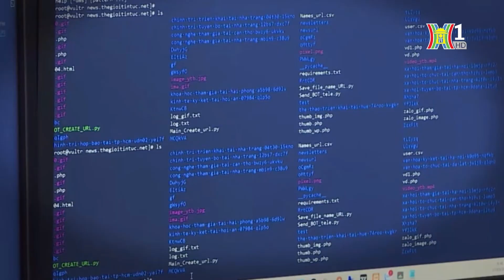Thận trọng khi giao dịch trên không gian mạng | Bản tin 141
Năm 2023, 16 tỷ USD là số tiền mà người Việt bị lừa đảo, chiếm đoạt tài sản trên không gian mạng - Đây là con số thống kê được nêu tại hội thảo do Bộ công an phối hợp tổ chức. Điều đáng nói là đã có rất nhiều nạn nhân sập bẫy lừa đảo qua mạng và các cơ quan chức năng thực hiện nhiều giải pháp phòng chống tội phạm, nhưng đến nay vẫn liên tiếp xuất hiện những nạn nhân mới.
Bộ Công an cho biết, trong năm qua đã khởi tố 1.500 vụ án lừa đảo trên không gian mạng, nhưng có đến 1.200 vụ án phải tạm đình chỉ điều tra, hoặc gia hạn điều tra vì không xác định được thủ phạm của vụ việc.